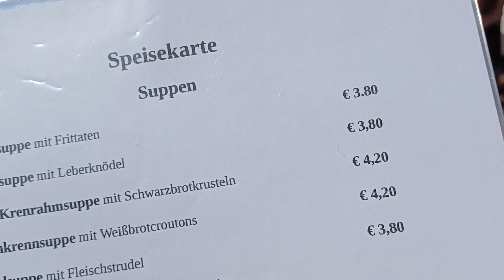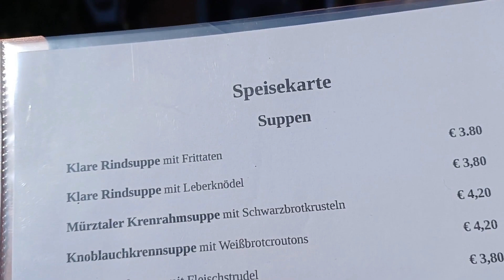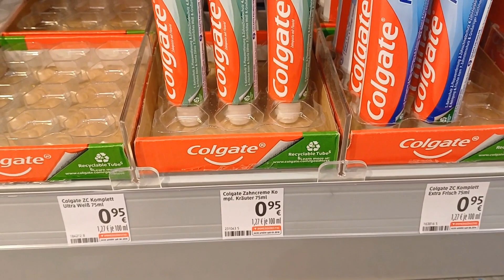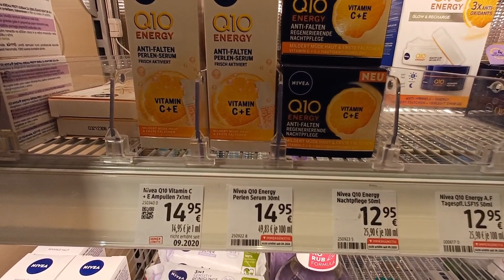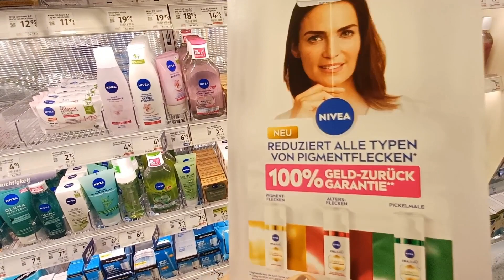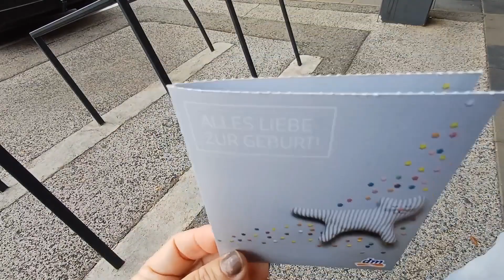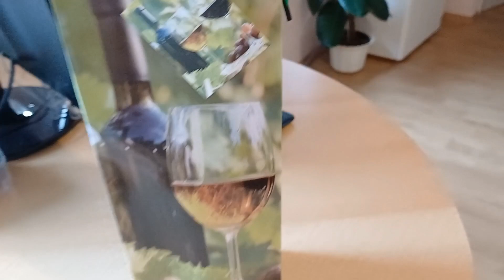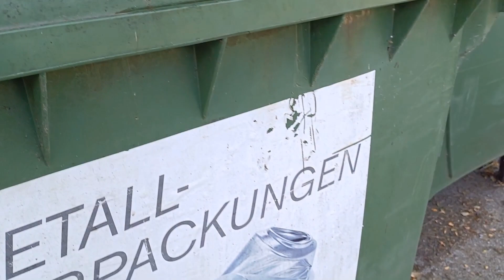FOMOS NO RESTAURANTE, COMPRANDO PRESENTE, VOUCHER, ELA ME CONVIDOU, FUI NO SHOPPING NA ÁUSTRIA,🇦🇹 🇧🇷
Oi gente tudo bom com vocês? Olha eu aqui de novo!

No vídeo de hoje fomos no restaurante,  Natasha convidou a gente para ir no restaurante, ela gosta de sair pra comer fora.

Eu só fui duas vezes nesse restaurante, a comida é boa. Fredy fez hora extra. por isso chegamos tarde no restaurante.
O restaurante fica poucos minutos de carro da minha casa.

Eu falei também que aqui na Áustria as pessoas gostam muito de andar de bicicletas, eles vão para Viena e Graz de bicicleta.

A gente também fomos no shopping comprar duas blusas para Fredy. Mas ele acabou não comprando as blusas. Ele é indeciso pra comprar roupas.

Depois fomos comprar o presente da minha cunhada, um voucher, ela fez aniversário.
Eu também joguei o lixo da cozinha que estava cheio, aqui o lixo é separado.

Gente e esse é o vídeo de hoje espero que vocês gostem.
FIQUEM COM DEUS e tchau 👋

FOMOS NO RESTAURANTE, COMPRANDO PRESENTES, ELES VÃO PRA LONGE DE BICICLETAS NA ÁUSTRIA 🇦🇹 🇧🇷

00:00 Indo de carro para o restaurante
05:03 No restaurante
07:40 A comida
09:15 No shopping
10:55 Loja de cosméticos
12:11 Cremes de rosto
14:15 O voucher
14:45 O presente da cunhada
15:28 Jogando o lixo

portugal